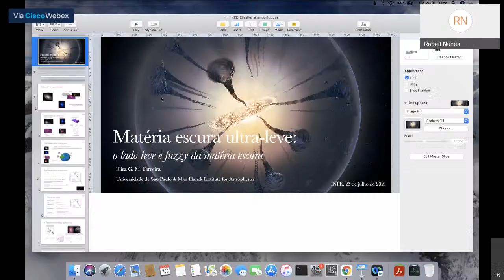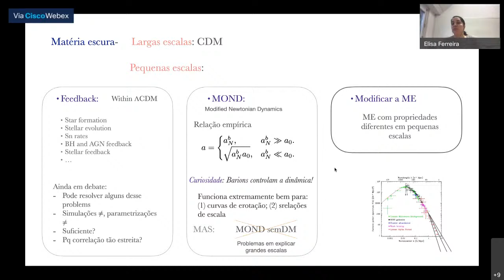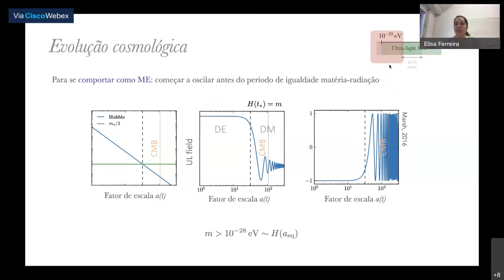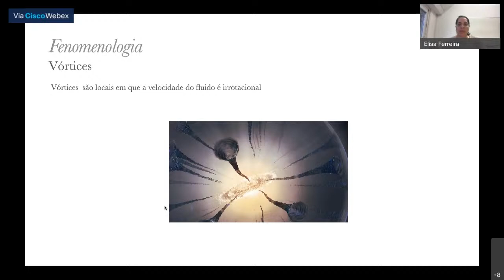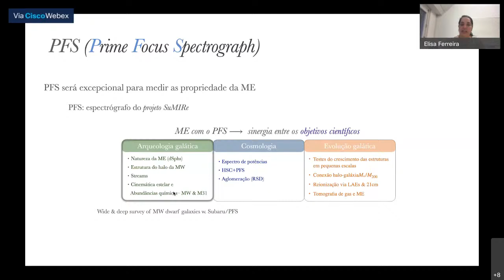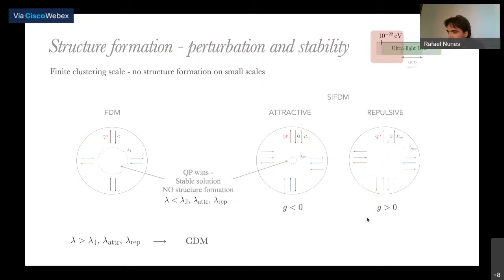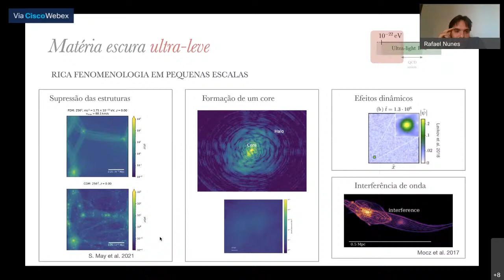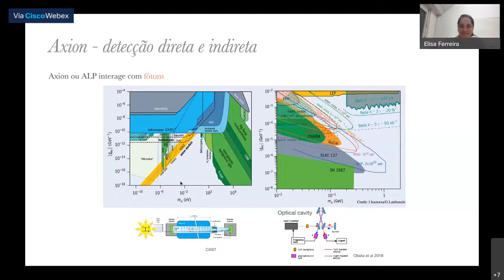Astrofísica - Ultra-light dark matter: the light and fuzzy side of dark matter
SEMINÁRIOS ON-LINE DA DIVISÃO DE ASTROFÍSICA DO INPE - 2021

SEMINÁRIO DE 13 DE JULHO DE 2021

Terça-feira às 15h (horário de Brasília)

Ultra-light dark matter: the light and fuzzy side of dark matter

by Elisa Ferreira (Max Planck Institute for Astrophysics/University of Sao Paulo)

Abstract

The nature of dark matter remains one of the biggest mysteries in cosmology. There are many different models to explain the nature of this elusive component. One of the most interesting class of models and that has become one of the leading candidates is the ultra-light dark matter. This class represents the lightest possible dark matter candidates and exhibits a wave-like behavior on galactic scales. This leads to a rich phenomenology on small scales that can potentially not only reconcile the CDM picture with the small-scale behavior of dark matter, but offer us the unique possibility to probe their distinctive predictions and imprints that can reveal clues about the internal properties of dark matter.  In this talk, I will review this class of models, describing and classifying the different constructions and their phenomenology. Given their vast cosmological and astrophysical effects on observables, I will describe the ongoing advances in constraining these models using current gravitational tests, and highlight the strong constraining power of small-scale astrophysical observations. Current and future observations of these systems present a powerful and, still not fully explored, gravitational laboratory that can reveal the fundamental physics of dark matter in the next few years.

Moderador: Rafael C. Nunes - Divisão de Astrofísica (INPE)